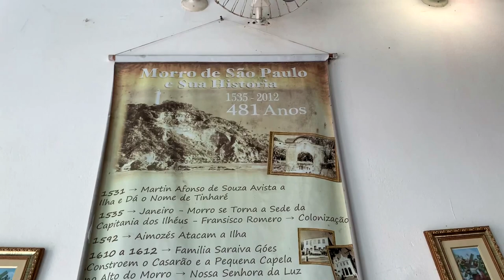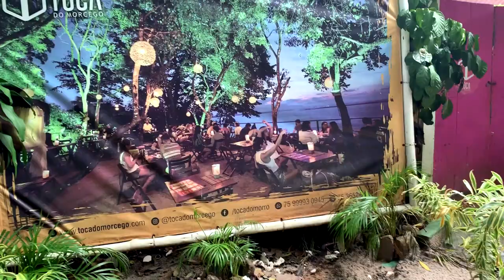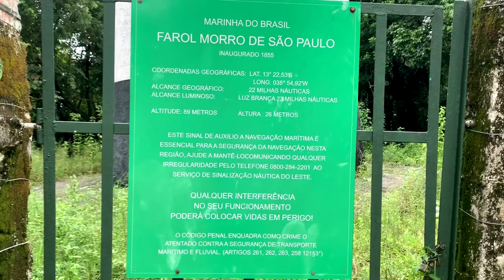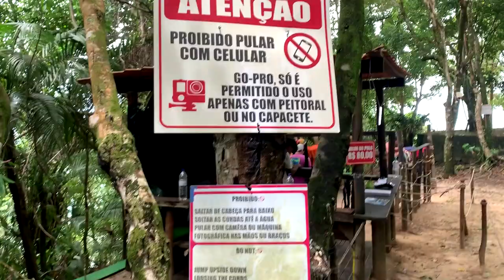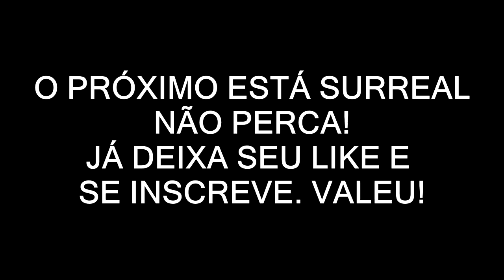O QUE FAZER EM MORRO DE SÃO PAULO - BAHIA! Sensacional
E ai galera, essa é continuação do vídeo anterior e sério, tem uma história antiga muuito louca. Vê ai no vídeo, valeuuu.

ME SIGA NO INSTAGRAM:::::::: drkayocalheira